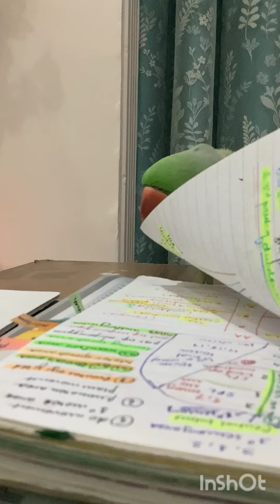🐦talkingparrot parrot parrotlover shortvideo viralvideos viralvideo trending